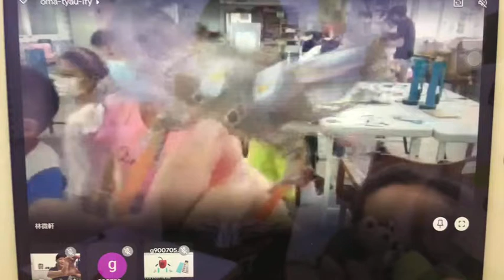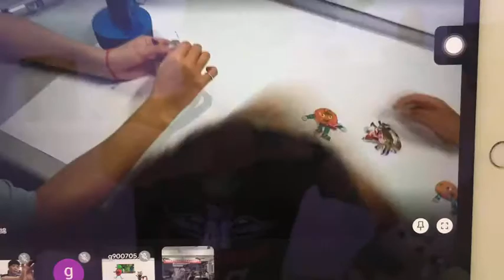20210821瑞穗線上實體定格動畫課#玩樂動畫